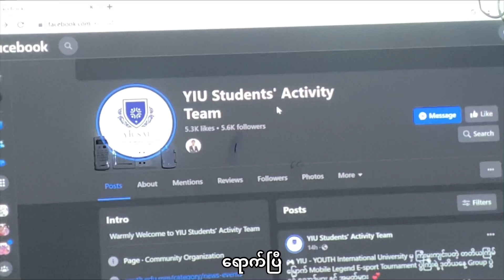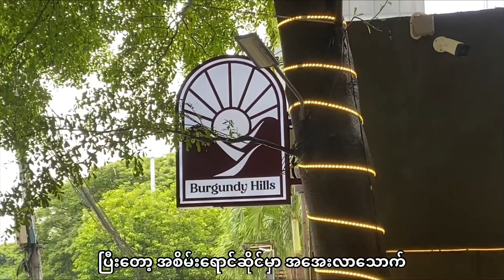Just a day in 2 mins 🦭